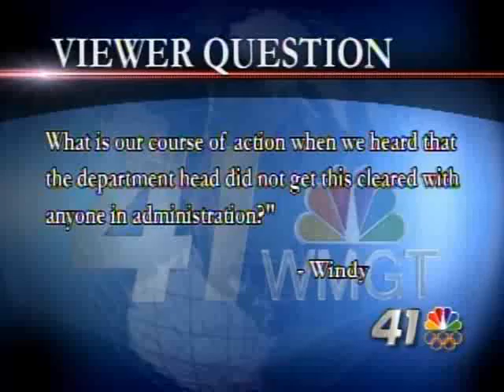It's The Law: 5-30-12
It's The Law: 5-30-12 from 41NBC News On Demand. Like this? Watch the latest episode of 41NBC News On Demand on Blip!

In tonightapos;s "Itapos;s The Law" Attorney J. Davis is explaining how to protect yourself against some of the most common scams popping up in todayapos;s economy.